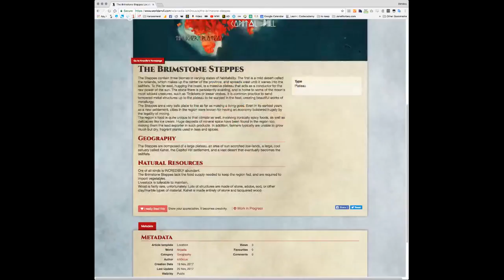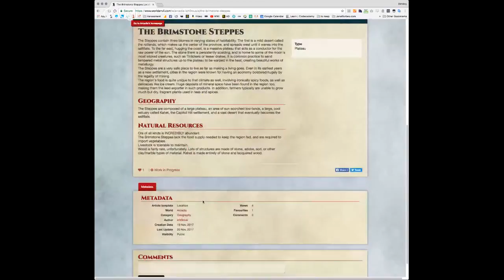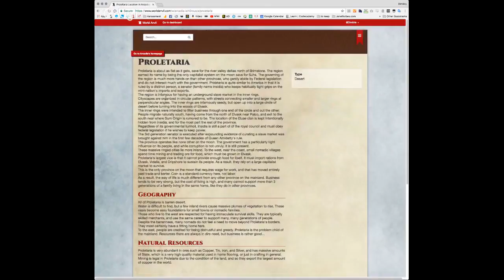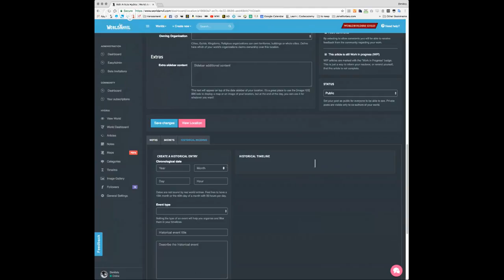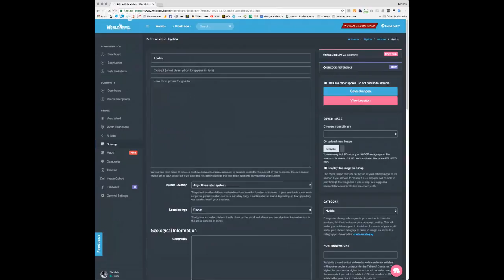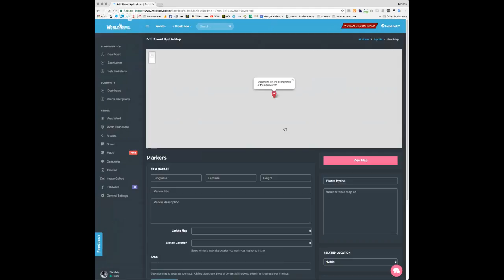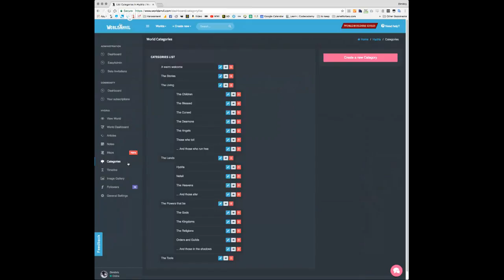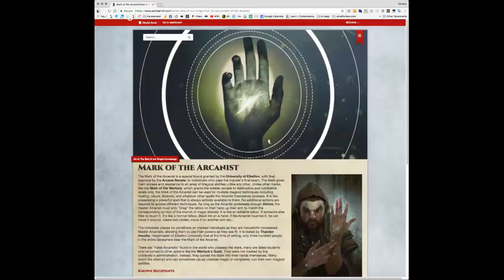Tools for World Building in D&D, Other RPGs, and Authors- Nerdarchy Live Chat #156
Find Us-